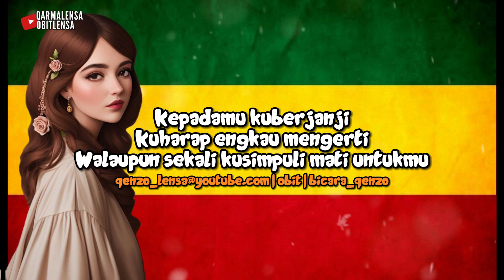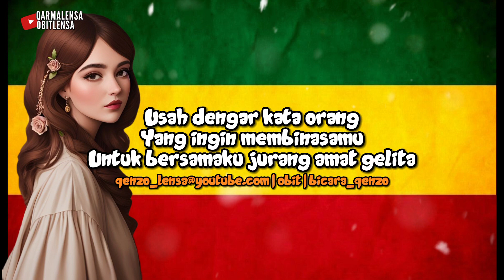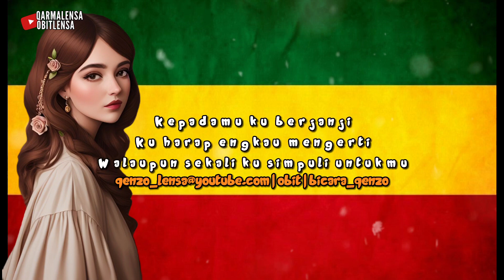USAH DENGAR KATA ORANG